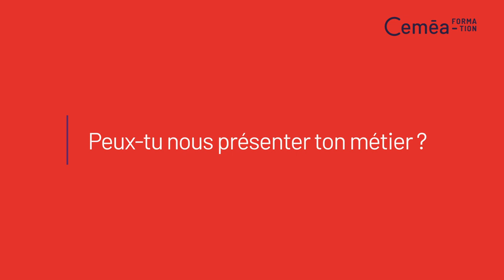Pierre-Louis - Responsable adjoint enfance - ancien stagiaire BPJEPS LTP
Pierre-Louis nous parle de son parcours de formation BPJEPS Loisirs Tous Publics avec les Ceméa.

00:00 Présentation de Pierre-Louis et de son métier de responsable adjoint enfance
00:34 Son parcours avant d’entrer en formation BPJEPS LTP
01:14 Son choix de se former aux Ceméa
01:49 Ce qu'il a préféré dans la formation BPJEPS LTP
02:29 L'apport de la formation par rapport à son métier de responsable adjoint enfance
03:07 Conseils pour les personnes qui hésitent à entrer en formation